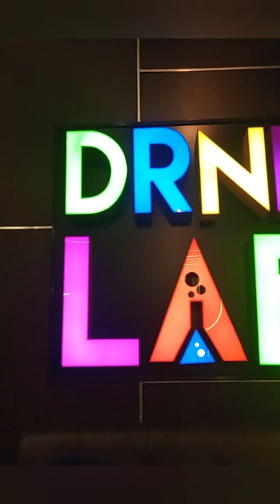Drink lab ... Surathkal, Mangalore